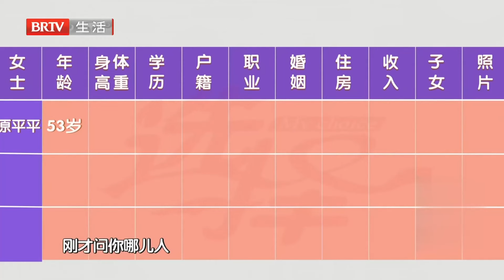2024最新|离异大哥年近七旬, 相亲非要找年轻漂亮的, 最好小15岁, 说出条件红娘直接犯难了【选择 北京电视台】